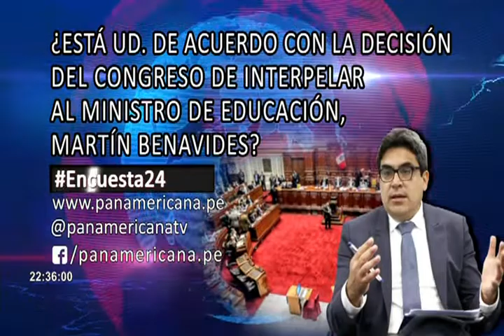Congreso otorgó voto de confianza al gabinete encabezado por Walter Martos (2/2)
El pleno del Congreso de la República otorgó este martes el voto de confianza al Gabinete Ministerial presidido por Walter Martos.  La medida se aprobó con  115 votos a favor, 5 en contra y 4 abstenciones.

El resultado se dio tras varias horas de debate en el Parlamento, donde la mayoría de bancadas optó por apoyar al Gabinete Martos. 22 integrantes de Acción Popular votaron a favor a excepción de Orlando Arapa, quien se abstuvo.

Mientras que los 22 miembros de Alianza para el Progreso (APP) votaron por unanimidad a favor de otorgar la confianza. 13 legisladores de la bancada de Frepap votaron a favor y dos no lo hicieron por tener licencia.

Los 14 congresistas de Fuerza Popular respaldaron a Martos y uno de sus integrantes no lo hizo por estar con licencia. En Unión por el Perú, 12 votos fueron a favor y solo el parlamentario Posemoscrowte Chagua prefirió votar en contra.

Cabe resaltar, que la mayoría de integrantes de Frente Amplio votó en contra o se inclinaron a la abstención.

2